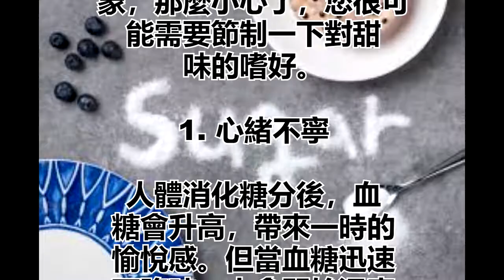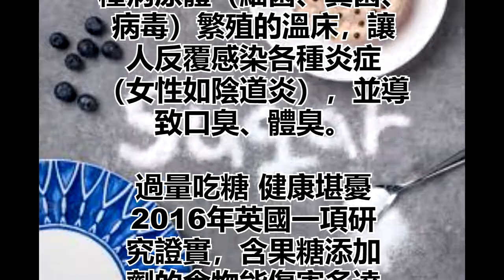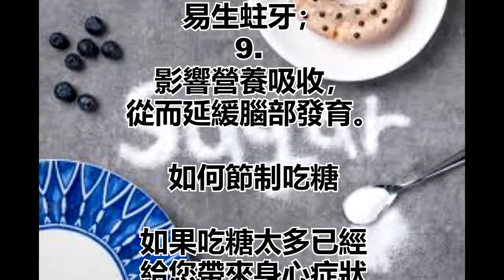九個明顯身心症狀！提示你可能吃了太多糖！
九個明顯身心症狀！
提示你可能吃了太多糖！

在今日的世界裡，不吃糖
幾乎是「不可能任務」，
但考慮到過量吃糖與許
多疾病的關聯越加得到
證實，有節制地攝入糖分
相當必要。所幸，想要知道
自己是否吃太多糖並非
難事。如果您出現
美國健康網站
專文中羅列的身心跡
象，那麼小心了，您很可
能需要節制一下對甜
味的嗜好。

1. 心緒不寧

人體消化糖分後，血
糖會升高，帶來一時的
愉悅感。但當血糖迅速
下降時，人會開始沮喪
焦慮，於是再次吃糖以追
求好的感覺，形成情緒
波動的惡性循環。

2. 吃糖上癮

越吃糖，就會越想吃
糖、吃碳水化合物。
原因在於，攝入大量
糖分會讓大腦釋出三種
快樂物質——多巴胺、
血清素、腦內啡，促使
你吃更多糖來保持這種感覺。

澳洲一項研究指出，
吃糖上癮的人會不能
連續吃糖時會變得易怒
、精神緊張，和戒菸
時的反應一樣。

3. 體重增加

糖的熱量高，又不給
人飽腹感，因此很容
易讓人攝入過量卡路里
。吃太多糖也可導致胰
島素抵抗，帶來體重增
加；而體重增加和胰島素
抵抗都是罹患2型糖尿
病的重要原因。

4. 恍惚疲倦

在這種狀態下，精力難
集中，腦中也形不成句
子， 有種「腦缺血」的
感覺。意識不清
的恍惚狀態是低血糖
的表現。如前所釋，吃
糖幾小時之後，血糖
會迅速下降，讓人出
現低血糖症狀。

糖也會讓腦細胞中
有毒分子增多、破壞
其信息溝通以至學習和
記憶力；同時，吃太多
糖加速細胞老化，讓人
有疲倦感。

5. 失眠噩夢

夜晚必須抑制血糖上
升，讓身體休息。如
果血糖上升，不但難
以入眠，且研究證實，
高糖水平會使腦電波
活躍，可致噩夢連連。

6. 皮膚問題
吃太多糖會使得激素分
泌失常、身體容易發炎
，表現在皮膚上，會
引發痤瘡、濕疹、酒
糟鼻以及出油或乾燥
等問題。

如果你是敏感性皮膚
，吃太多糖只需幾
天就會「顯相」；所幸
，一旦減少攝入量，
與糖有關的所有皮膚
症狀就會一掃而光。

7. 味覺遲鈍

吃太多糖會降低味
蕾的敏感度。一旦
味蕾習慣了糖的滋
味，多甜的食物也不
會「太甜」，你需要吃
更多糖才能滿足味覺的
嗜好。故而，減少吃糖
，也可讓你吃起東西
來更有滋味。

8. 經常生病

過量攝取糖會影響維
生素C的吸收，也會
使人體酸鹼失衡、造
成酸性體質，削弱免
疫系統，降低身體抵
抵力。

9. 炎症體味

酸性體質會成為各
種病原體（細菌、真菌、
病毒）繁殖的溫床，讓
人反覆感染各種炎症
（女性如陰道炎），並導
致口臭、體臭。

過量吃糖 健康堪憂
2016年英國一項研
究證實，含果糖添加
劑的食物能傷害多達
940個腦基因，造成帕
金森氏症、憂鬱症及
躁鬱症等腦部疾病，
與肥胖有直接關係的
瘦素阻抗性病症，以及
症狀為高血壓、高血
脂的代謝症候群。

其它研究也陸續證實，
過多吃糖引致的病症不
下百種，主要還包括：

1.
死於心血管疾病
（特別是冠心病）
的風險明顯增加；
2.
會在肝臟形成脂肪，
逐漸演變成脂肪肝；
3.
增加胃酸分泌，
易致食管反流、胃潰瘍；
4.
在腎裡形成草酸，
增加患尿道結石
和腎結石的機率；
5.
使鈣質代謝紊亂、
維生素和蛋白質無
法吸收，造成骨質疏鬆；
6.
加速癌細胞生長，
更易患癌症；
7.
消耗維生素B，
引發球後神經炎，
影響視力；
8.
使牙齒受酸性侵襲，
易生蛀牙；
9.
影響營養吸收，
從而延緩腦部發育。

如何節制吃糖

如果吃糖太多已經
給您帶來身心症狀
，在吃藥治療之前，
不妨先「戒糖」，改為
多吃提升免疫力的蔬果
，包括紅薯、漿果、蘑菇
、胡羅蔔、大蒜、獼猴桃
、菠菜等，並在生活方式
中引入鍛煉、舞蹈或冥
想——這可紓解壓力、激
發能量，減少對糖的渴望。

热门视频

心靈舒果
心靈客棧
小陳世界